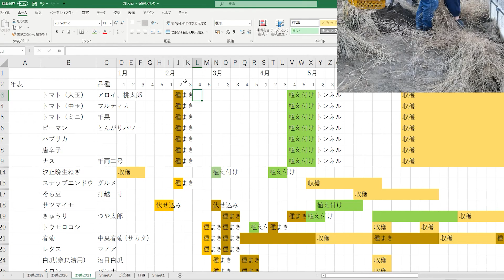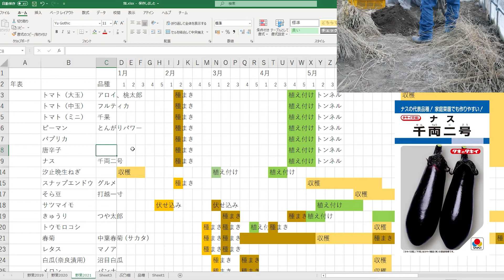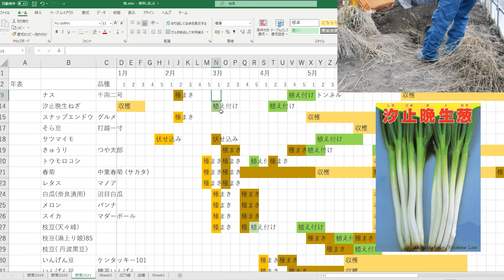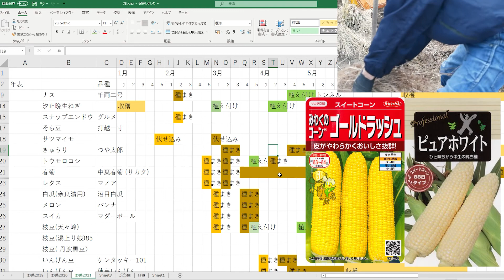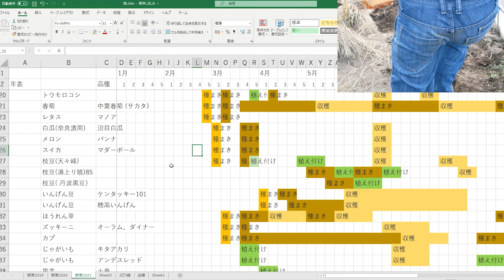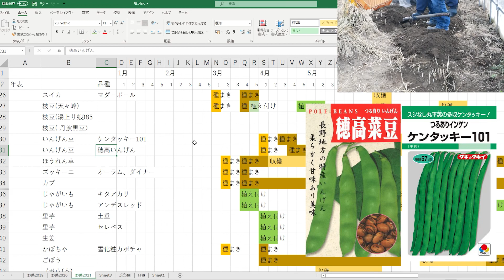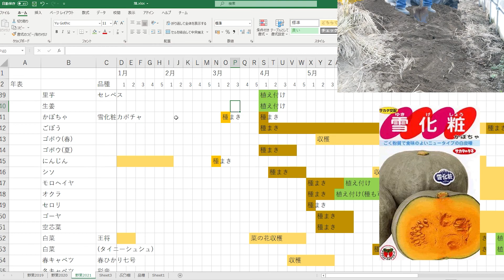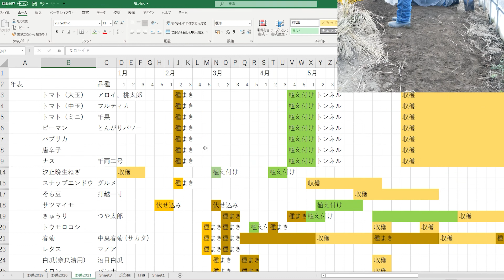夏野菜の種まき計画。育苗棚の下に稲わらを仕込めば少しは温かくなる？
今年は夏野菜の種まきを少し早めにやってみようと、育苗棚の下に稲わらを仕込んで堆肥化発酵熱で少しは暖かくなるかなって😄